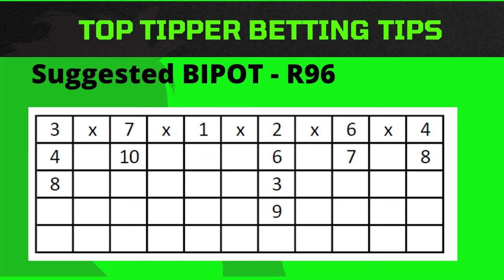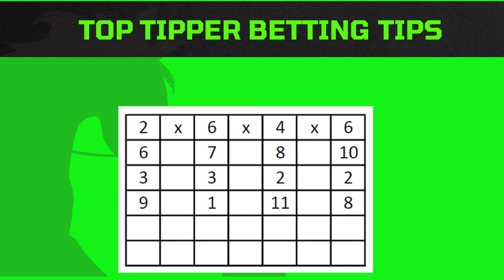Turffontein 061222 Horse Racing Tips